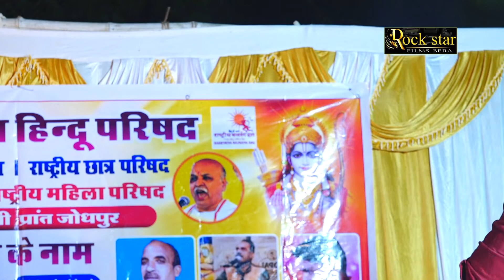गौ माता के भक्त हो तो जरूर सुने ऐसी लाइने जो दिल को छूले ।। Rock Star Film Bera